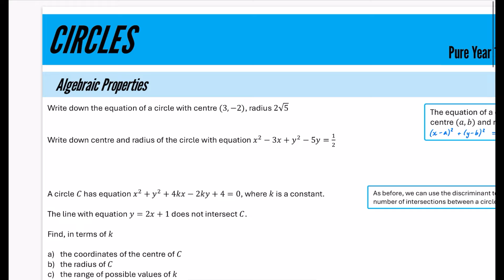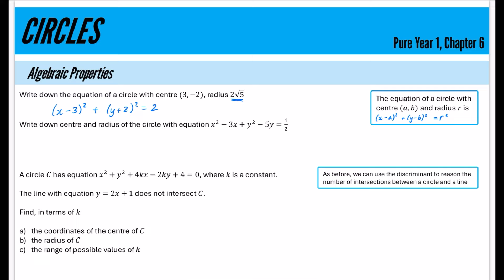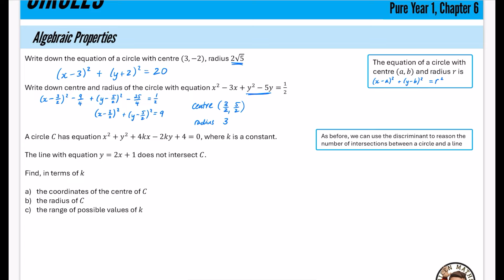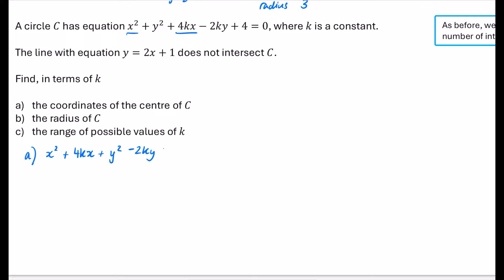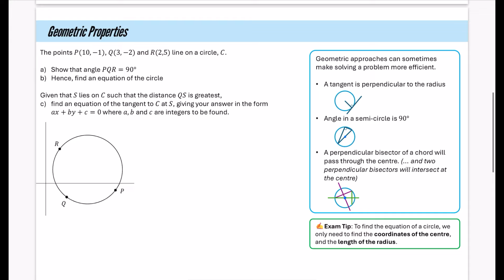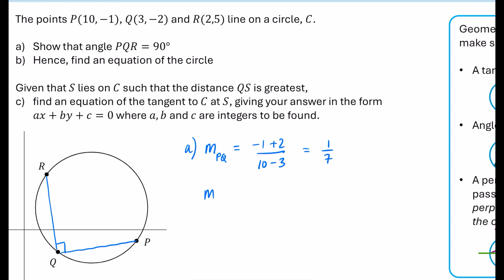Circles in less than 22 minutes • A-Level Maths, Pure Year 1, Chapter 6 📚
Use this as quick revision, to summarise a playlist, and/or to check that you are ready to tackle exam questions. (Remember you can change playback speed on YouTube if you're in a rush!)

As this early on in this series, let me know what you'd like to see more of in future videos for chapter summaries!